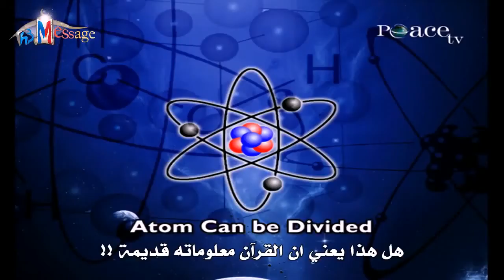الذرة - القرآن الكريم والعلم الحديث د ذاكر نايك Zakr Naik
الذرة - القرآن الكريم والعلم الحديث Quran and Modern science لدعم قناتنا مادياً يمكنكم من خلال هذا الرابط